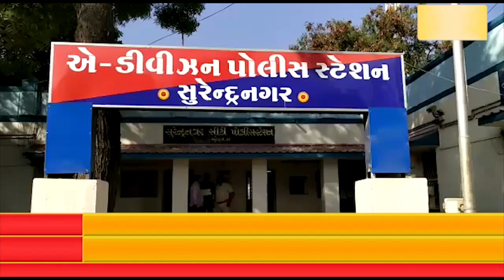સુરેન્દ્રનગર શહેરના જવાહર ચોકમાં આવેલ એક કોમ્પલેક્ષમા વકીલ દ્વારા બાળકી પર સૃષ્ટિ વિરુદ્ધનું કૃત્ય..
સુરેન્દ્રનગર શહેરના જવાહર ચોકમાં આવેલ એક કોમ્પલેક્ષમા વકીલ દ્વારા બાળકી પર સૃષ્ટિ વિરુદ્ધનું કૃત્ય આચરવામાં આવતા ચકચાર
અંદાજે પોણા અગિયાર વર્ષની બાળકી કોઈ કેસ સબ જુબાની અર્થે ઓફિસે આવ્યા બાદ  વકીલે સૃષ્ટિ વિરુદ્ધનું કૃત્ય આચર્યું